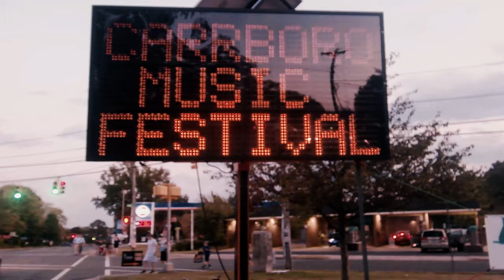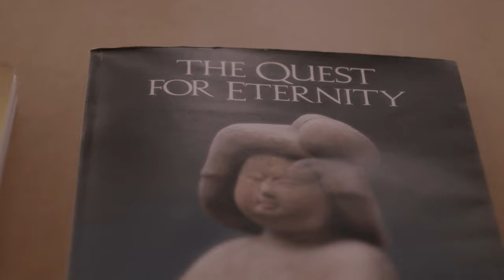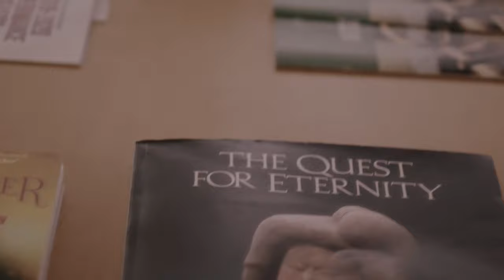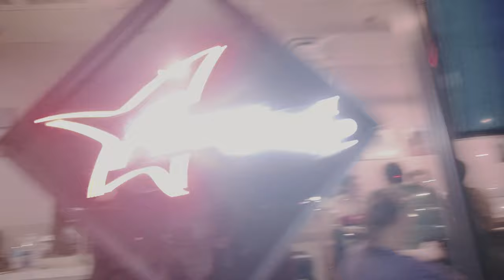Carrboro Music Fest 9/29/19 feat: Lud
Unintentionally avante garde on my part. At least I managed to get something before being told I looked "a mess." It was hot and it had been a long day as it were. apologies for how much the camera was jostled. I simply didn't have a great spot to setup from.